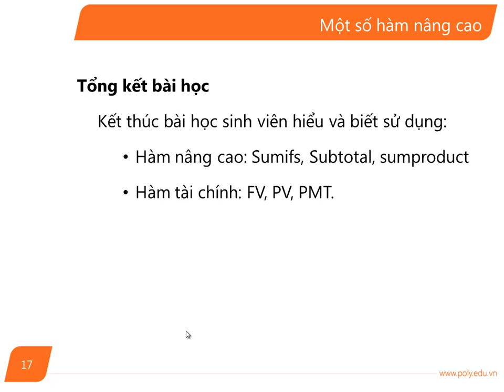Tin Van Phong_Bai7(p7)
Tin Van Phong_Bai7